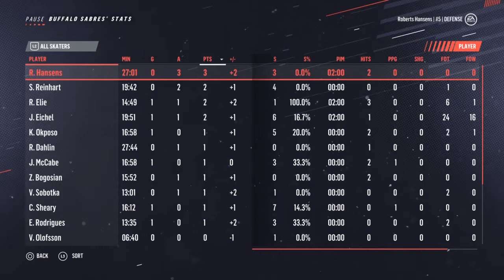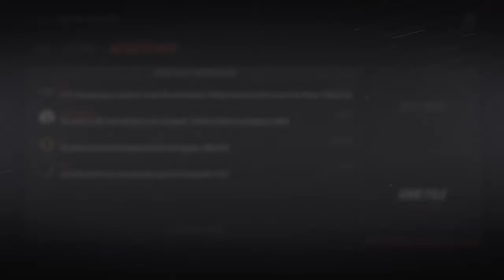#69 March 13, 2020 @ Chicago Blackhawks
6 - 2 W

NHL 19, Be A Pro, Superstar Difficulty, Full Sim, D-man, Niagara IceDogs ➡ Buffalo Sabres ⚔